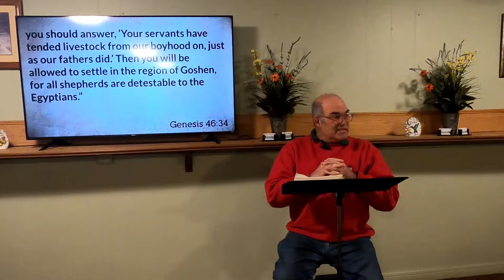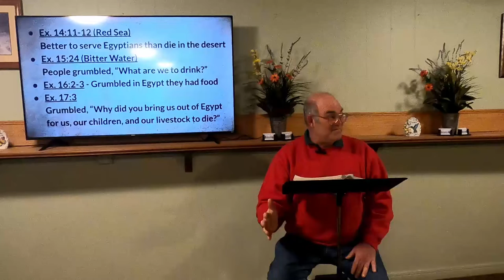Freedom - Part 2